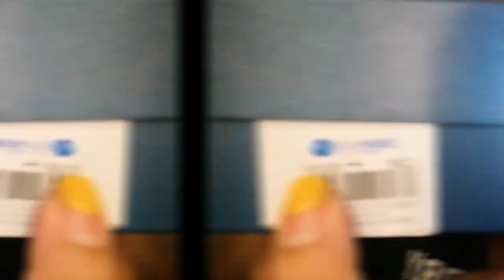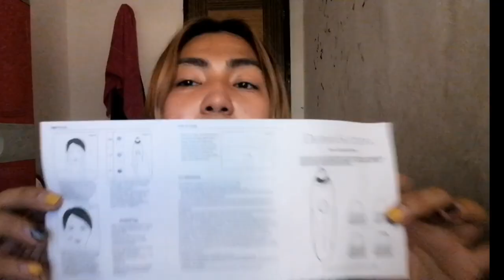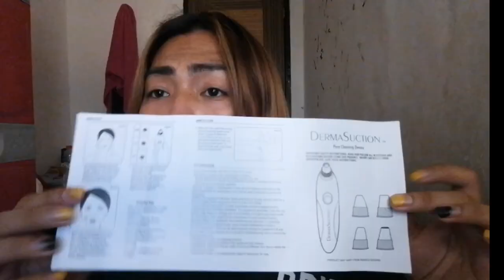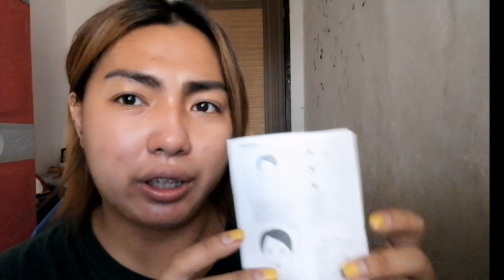UNBOXING DERMA SUNCTION PORE CLEANING DEVICE / Jherald Trafalgar